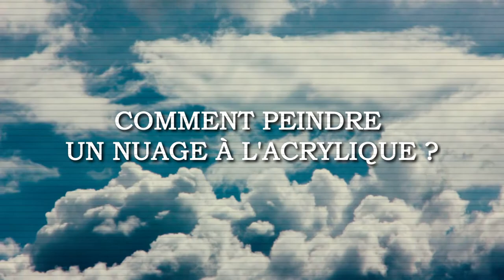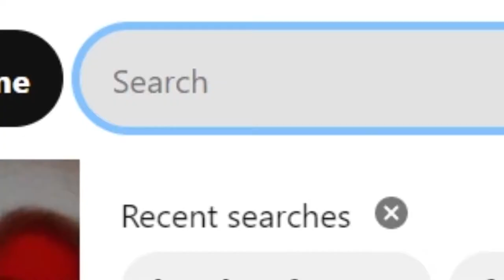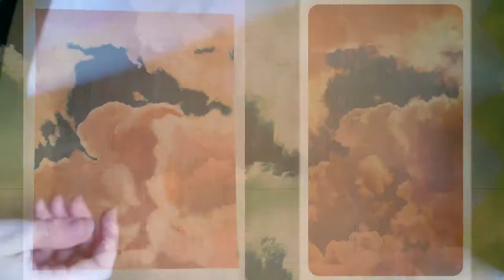TUTO: COMMENT PEINDRE UN NUAGE À L'ACRYLIQUE FACILEMENT ( time lapse + explication + matériel )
Dans cette vidéo je vous explique comment je réalise mes peintures à l'acrylique de nuages, si vous avez des questions, posez les moi dans les commentaires :)

Quelques Time-codes de ma vidéo :
00:00 / 00:20 : Introduction
00:21 / 01:45 : Le matériel que je vais utiliser
01:46 / 05:10 : Exemple 1
05:11 / 07:15  : Exemple 2
07:16 / 08:03 : Conclusion

Retrouvez mes autres réseaux et ma boutique Etsy avec ce lien